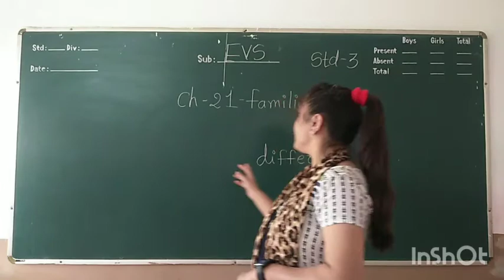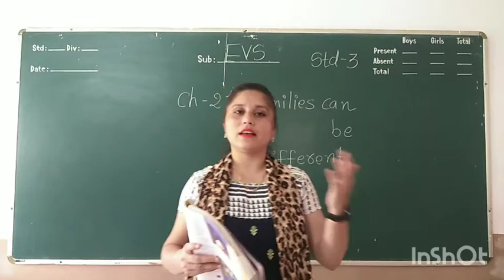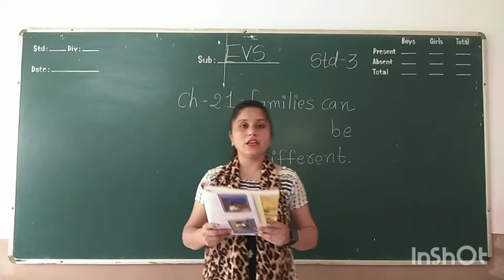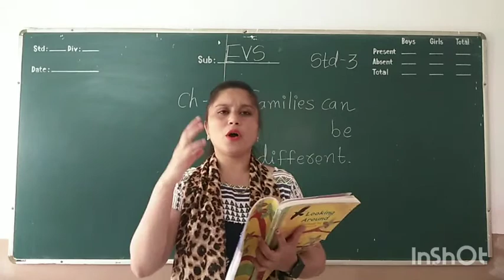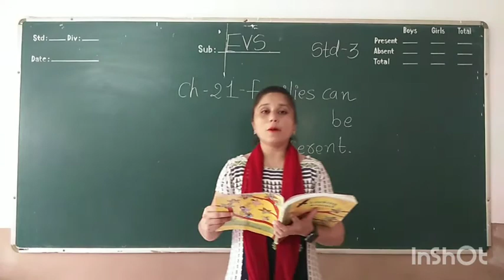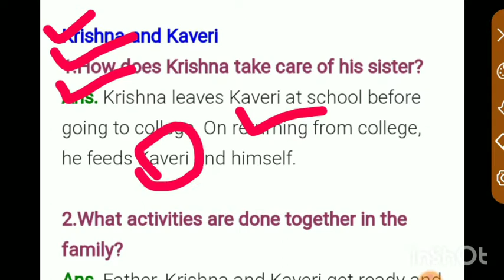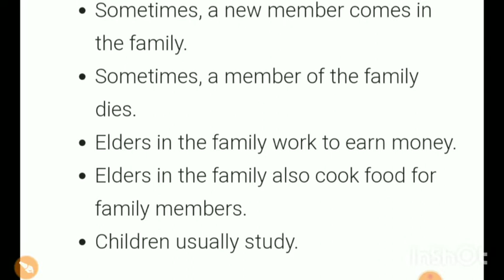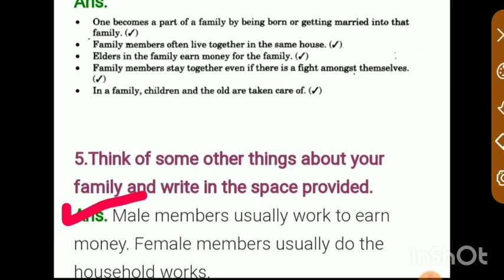STD-3 / EVS / CH-21 FAMILIES CAN BE DIFFERENT / BHANUMATI DODIYA